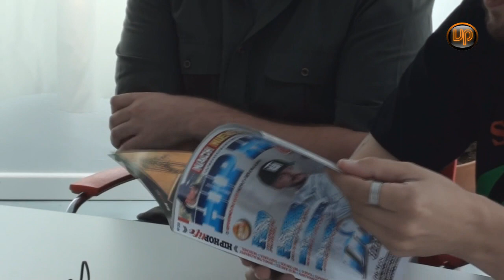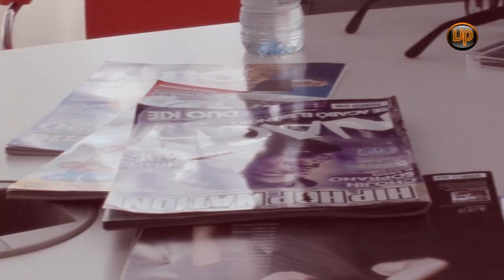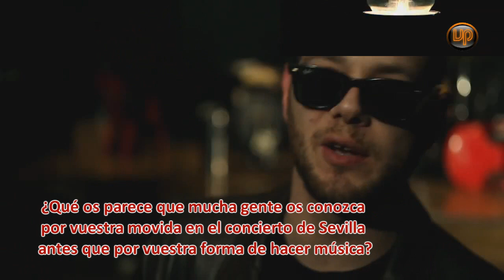Entrevista a Los Chikos del Maíz - VersosPerfectos.com | R&J Films (17/06/2011)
Entrevista realizada a Los Chikos del Maíz en las oficinas de BOA (Legazpi, Madrid)
VersosPerfectos
R&J Films